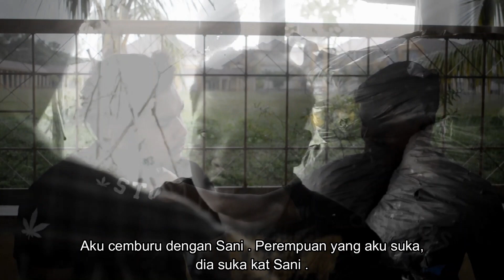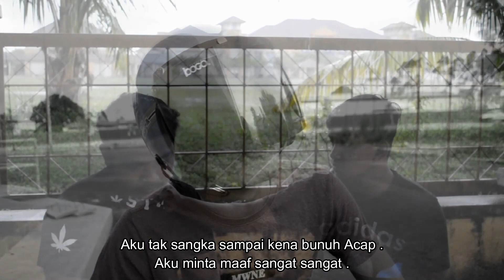SUMPAH - Ep3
Kisah ini menceritakan tentang dua orang kawan yang sekian lama terpisah dan kini sudah dewasa salah seorang daripadanya pulang semula ke kampung untuk mencari kawannya . Di dalam kisah ini juga meceritakan tentang 'SUMPAH' seorang kawan untuk membalas dendam terhadap kematian kawannya . Nak tahu apa yang terjadi dalam cerita ini ? Tonton sehingga episod akhir .

PERHATIAN !!!

CERITA INI HANYALAH REKAAN SEMATA-MATA . TIDAK ADA KENA MENGENA ANTARA HIDUP ATAU PUN YANG TELAH MATI .

Terima Kasih :)